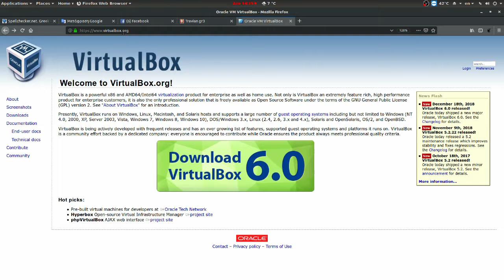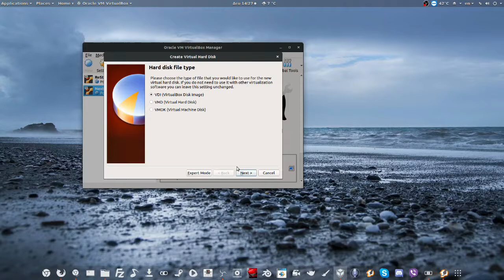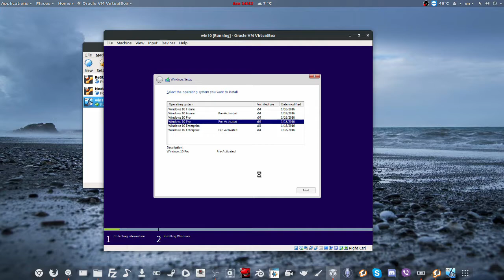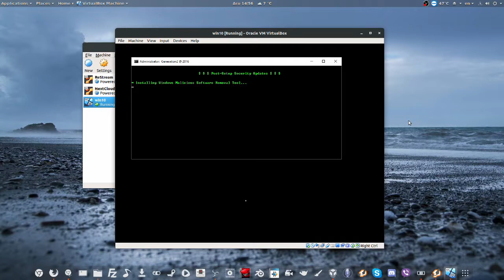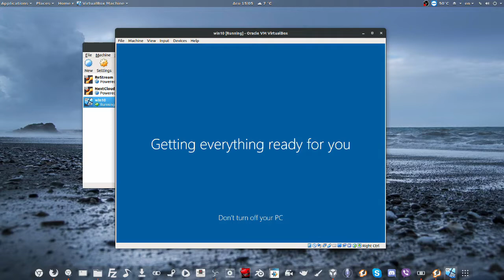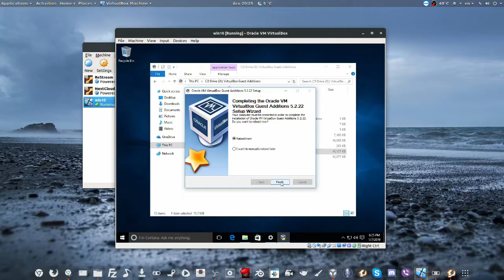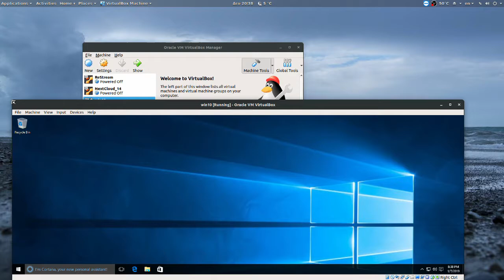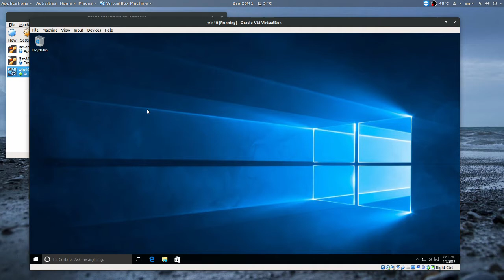VirtualBox - ΕΓΚΑΤΑΣΤΑΣΗ windows 10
ΕΓΚΑΤΑΣΤΑΣΗ windows 10 ΣΤΟ virtualbox